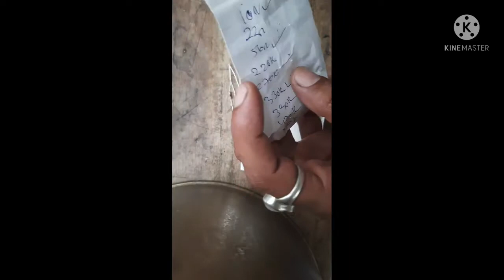HOW TO MAKE RAILWAY TRI COLOR TORCH # 1st PART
railway tricolor torch ghar par banaye asani seuly